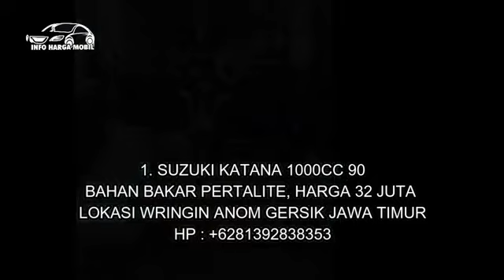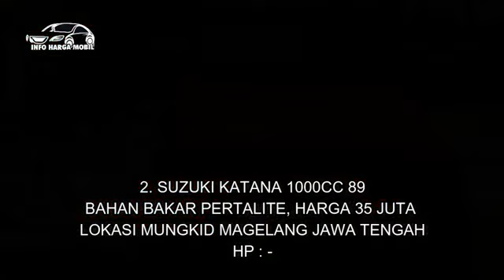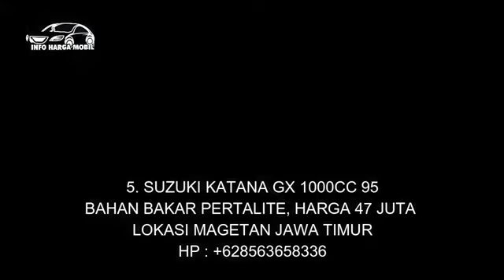Info Mobil Suzuki Katana Harga Murah 32 Jutaan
1. SUZUKI KATANA 1000CC 90

2. SUZUKI KATANA 1000CC 89

3. SUZUKI KATANA 1000CC 92

4. SUZUKI KATANA SHORT 2WD 1000CC 91

5. SUZUKI KATANA GX 1000CC 95